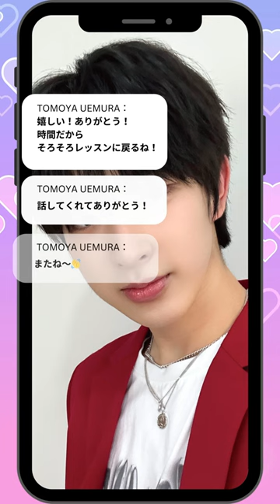トモヤから新着メッセージがあります。（願望）ニジプロ2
ニジプロ2 韓国合宿　個人レベルテスト
メッセージ風に編集させて頂きました

⚠︎これは公式なトモヤ本人のメッセージではありません

私だったらこんなメッセージが届いたら嬉しいなぁと思いながら作ってみました…！